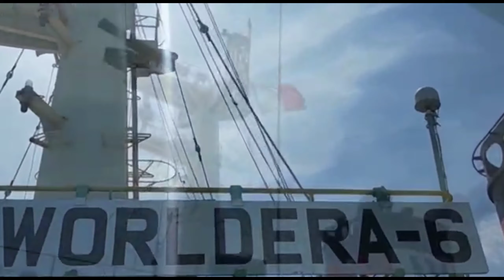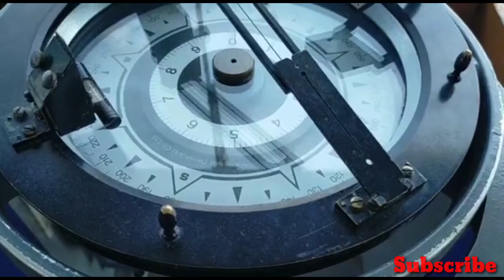Captain Muslim MV. Worldera 6 panjang kapal hampir 200 meter dari Banglades.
video olah gerak kali ini mengeluarkan kapal bulk carrier MV. Worldera 6. kebetulan Captain kapal nya baik . mau tau keseruan olah gerak kapal nya. simak sampai selesai video nya dan support selalu ian marcopolo channel